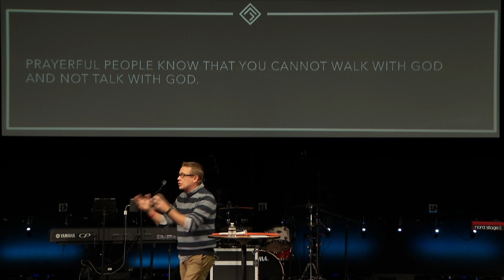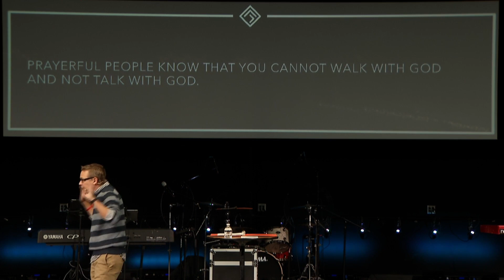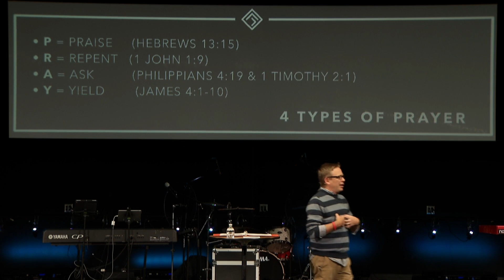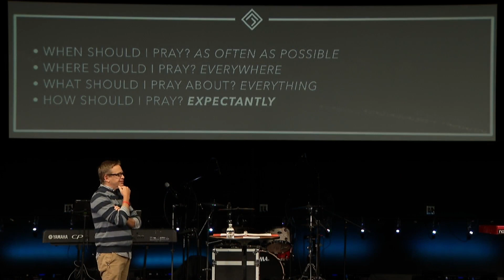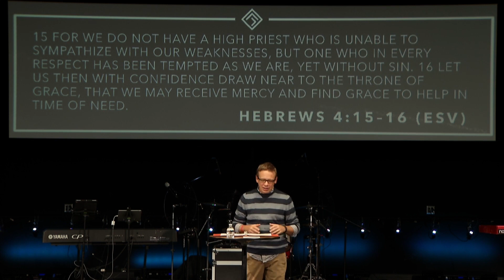The Big Four - Part 3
If you've enjoyed this message and are interested in finding out more information about us, you can visit our or download our app in your local App Store by searching RFA Church.